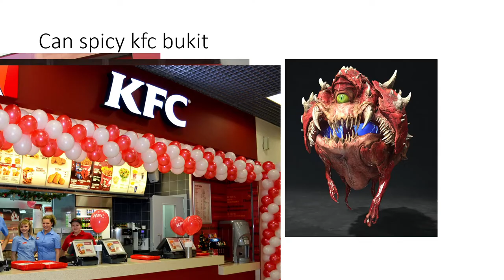cacodemon is hungry( he needs KFC )